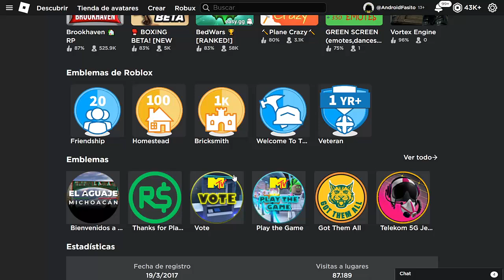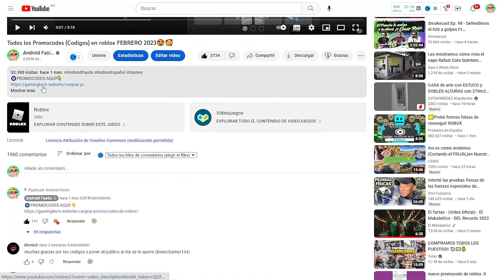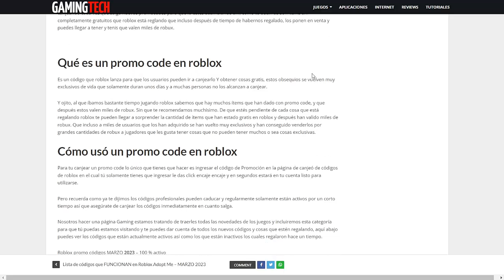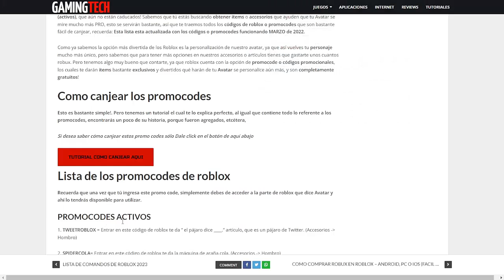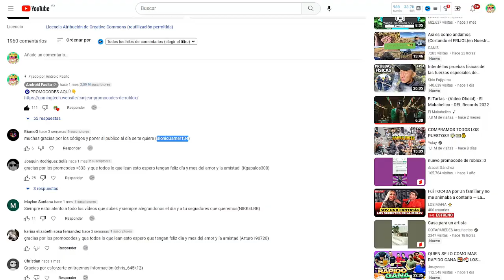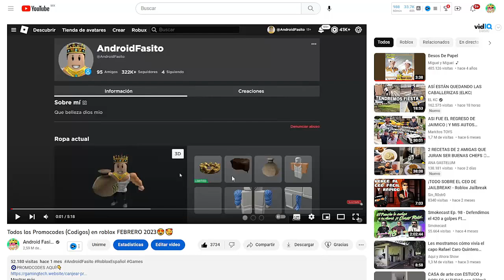Todos los Promocodes (Codigos) en roblox MARZO 2023😍🥰